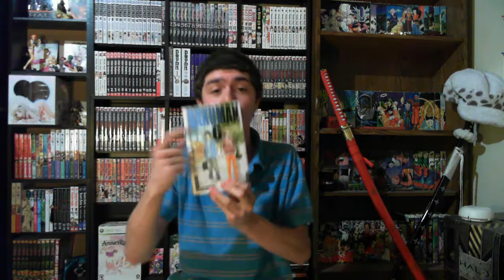All You Need Is Kill Chapter 1 Manga Review - BEST THING I'VE SEEN ALL YEAR